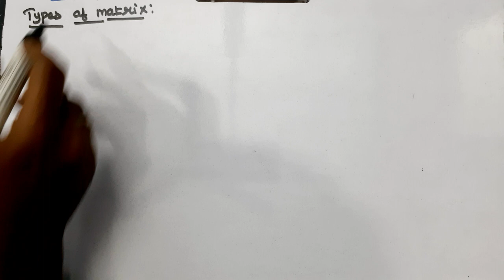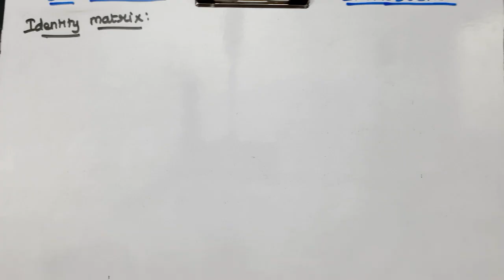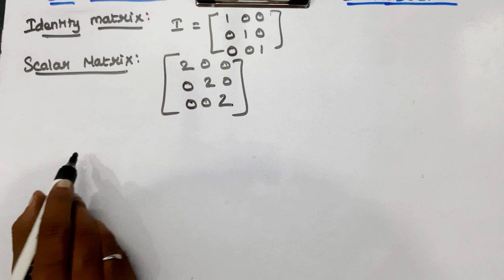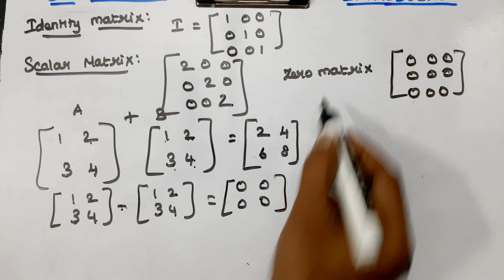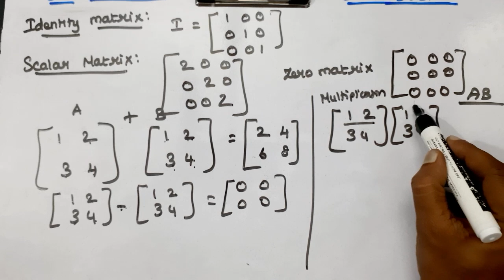CLASS 12 | MATHS | CHAPTER 3 | MATRICES | INTRODUCTION | NEW SYLLABUS CBSE.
Explained about CLASS 12 CBSE NCERT NEW SYLLABUS MATHS CHAPTER 3 - MATRICES - INTRODUCTION in tamil language.